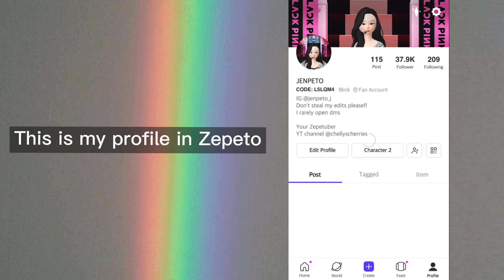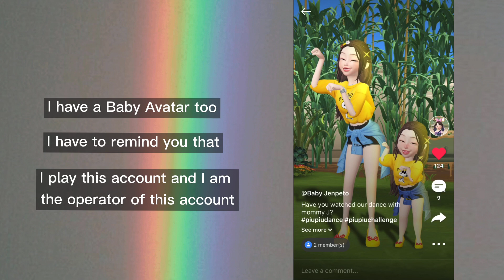My ZEPETO | JENPETO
A short introduction ❤️
My ZEPETO code: L5LQM4